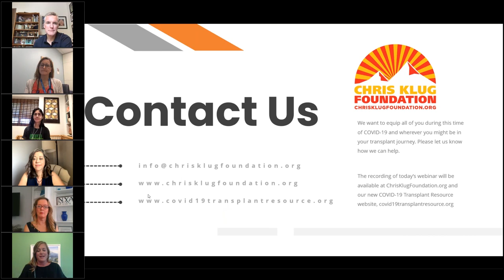Patient Ambassador Webinar - Pediatric Transplant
The Chris Klug Foundation's Patient Ambassador Program is going virtual! Throughout the remainder of 2020, we are hosting monthly panel discussions and Q&A sessions online with some of our most inspiring Patient Ambassadors. Each webinar will be focused on a different theme and will feature different Ambassadors and transplant professionals each month.

On September 17th, 2020, we hosted our first webinar in this virtual series. Focused specifically on pediatric transplant, this webinar consisted of four panelists and highlighted these inspiring individuals and medical professionals within the pediatric transplant community. In addition, the discussion was moderated by Olympic medalist, liver transplant recipient, and CKF founder, Chris Klug, with a Q&A session to follow where viewers asked questions and received feedback from our guest speakers.

CKF's Patient Ambassador Program is an annual program in which CKF volunteers and transplant recipients travel around the country to share their motivating stories and discuss how they're thriving post-transplant.